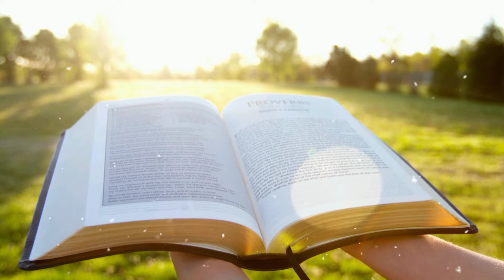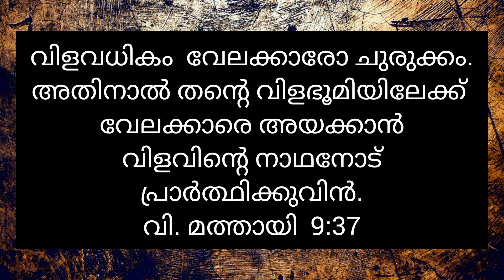സീറോ മലബാർ സഭ - സെപ്റ്റംബർ 27 സുവിശേഷ വായന വി.മത്തായി9:35-38